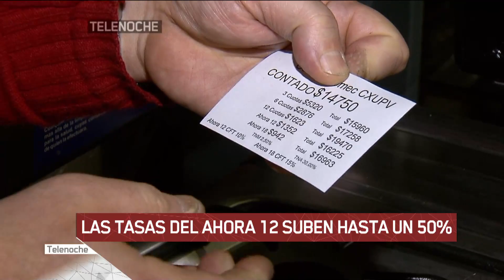¡Ojo con el Ahora 12! También aumentan las cuotas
Momento emitido el miércoles 3 de octubre de 2018 en Telenoche.